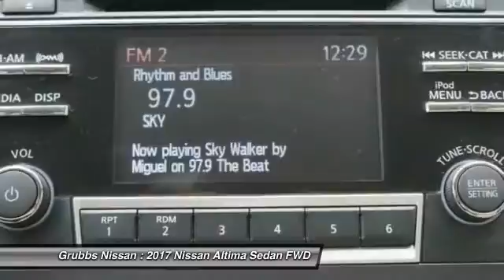2017 Nissan Altima Bedford, Fort Worth, Dallas, Arlington, Hurst TX NR7164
2017 Nissan Altima 2.5 SL

Grubbs Nissan
310 Airport Fwy

New Price! Odometer is 16023 miles below market average! CVT with Xtronic. Clean CARFAX.brbrbrJava Metallic 2017 Nissan Altima 2.5 SL FWD CVT with Xtronic 2.5L 4-Cylinder DOHC 16V 39/27 Highway/City MPG CARFAX One-Owner.